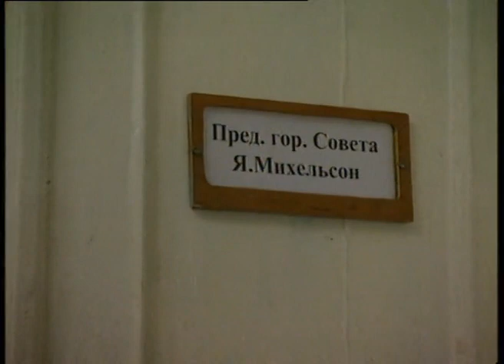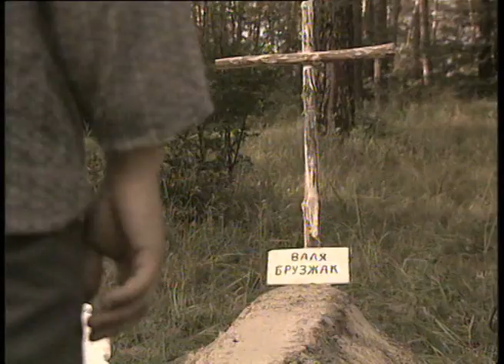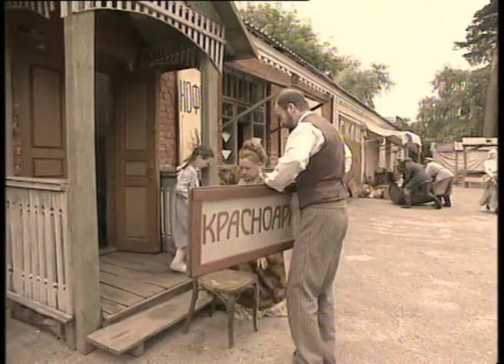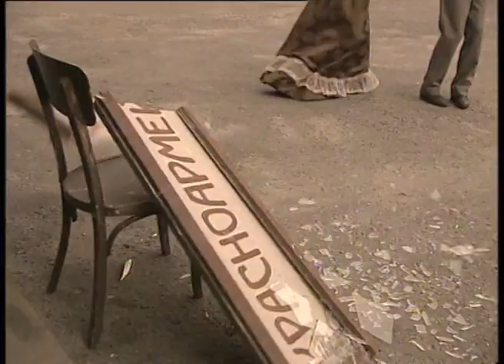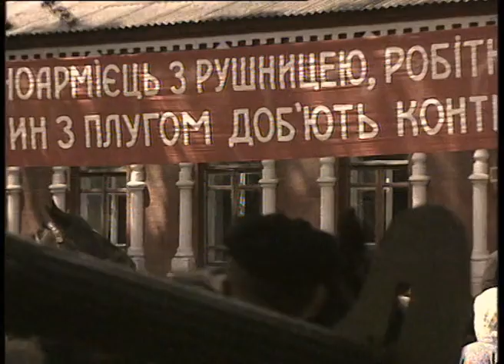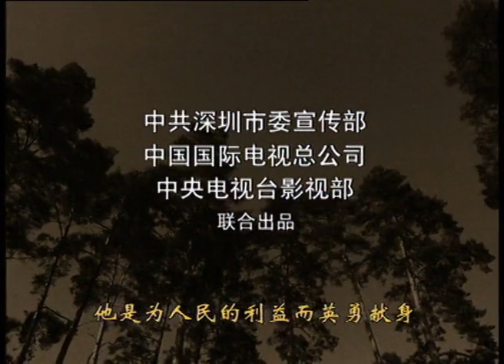《钢铁是怎样炼成的》 第9集 欢迎订阅China Zone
【剧情简介】该剧根据奥斯特洛夫斯基同名小说改编，围绕保尔展开故事。
主演：尼克莱-巴科拉恩，安德列-萨米宁，丝维达-布鲁思

【名著改编剧《钢铁是怎样炼成的》播放列表】